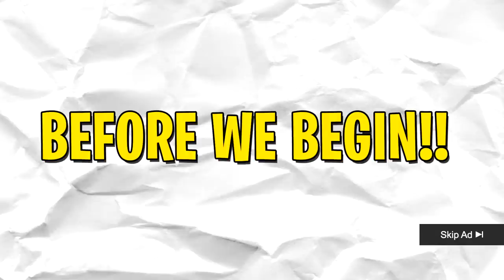*BULLY* TRIES TO *SCAM* ME OF MY SECRET KRAKEN PET IN ROBLOX BUBBLEGUM SIMULATOR! [UPDATE 27]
MY *SECRET* KRAKEN PET ALMOST GOT *SCAMMED* BY THIS *CRAZY* GIRL IN ROBLOX BUBLEGUM SIMULATOR!!

--Credits--

Music & Sounds:
Epidemic Sounds